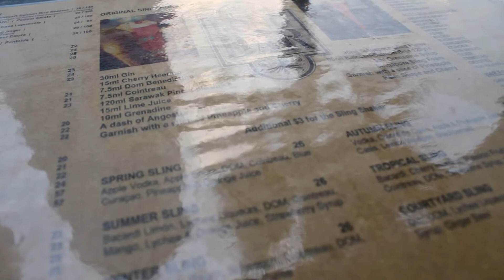Inside Raffles Hotel Singapore / Внутри Отеля Раффлс Сингапур